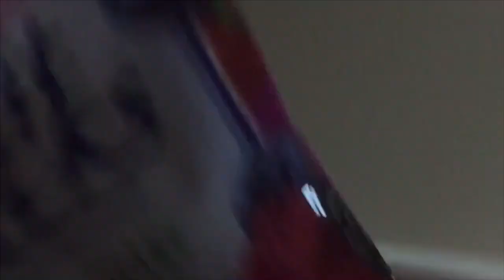I’m Snoop Dogg (also happy new year)